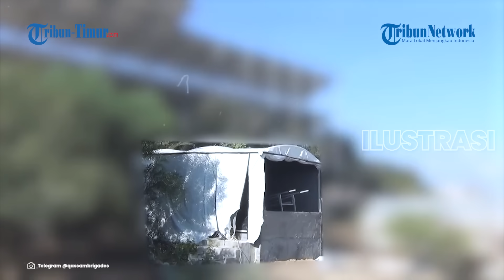Drone 'Murahan' Hamas Kalahkan Teknologi Tinggi Bernilai Miliaran Dolar Milik Israel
TRIBUN-TIMUR.COM - Kelompok militan Hamas kian cerdik untuk melakukan perlawanan terhadap militer Israel.

Pasalnya drone murah Hamas yang dimodifikasi mampu mengalahkan teknologi tinggi Israel.

Bahkan kehadiran drone darurat Hamas ini menjadikan momok besar bagi Israel dan beberapa negara dengan teknologi paling maju di dunia.

Sumber: Tribunnews
VP: Asrul